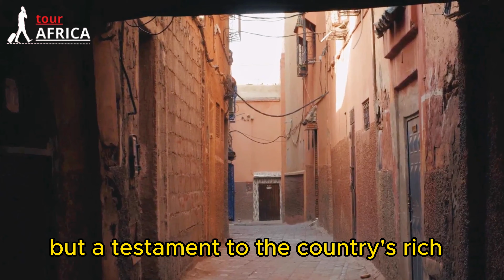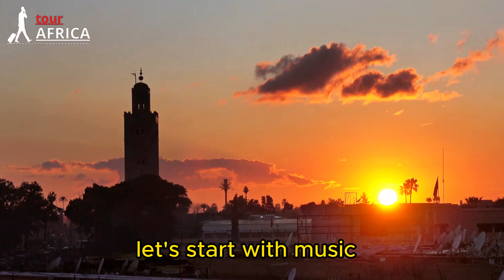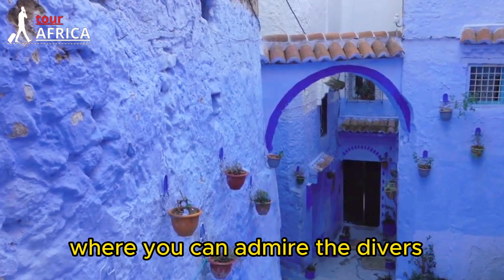Morocco Unveiled: Discovering the Enchanting Land of Rich Heritage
tour africa
In this video, we will explore the beauty of Morocco and learn about its historical influence and rich civilization. You'll learn about exciting historical sites like the Old Medina of Marrakech, the Old Medina of Fez and the preserved Roman city of Volubils. You will also discover traces of ancient kingdoms such as the Marinid Kingdom and the Alawite Kingdom.

Morocco is an inspiration for art, culture and architecture, and we will explore the wonderful Arab, Berber and Amazigh art that reflects the diversity of Moroccan culture. You will learn about traditional crafts, folk music and delicious dishes of Moroccan cuisine.

Join us on this exciting journey to explore Morocco and explore its fascinating history and diverse heritage.